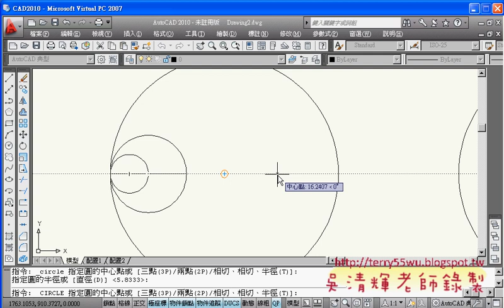03畫出內部的圓(AUTOCAD2010_2D入門_吳老師提供)